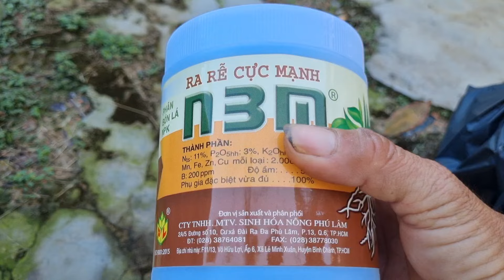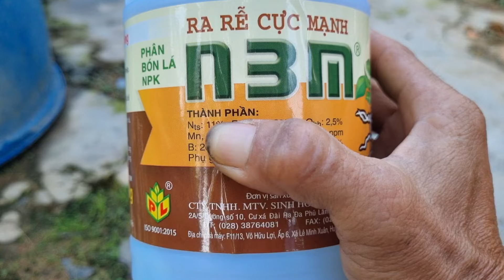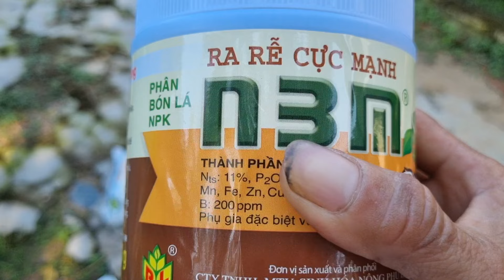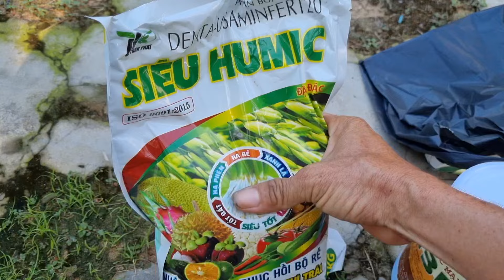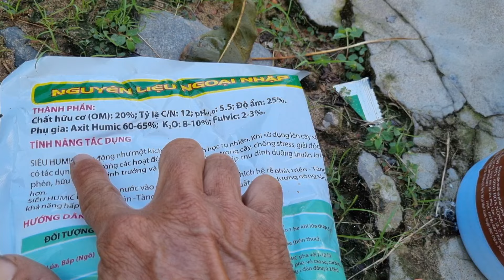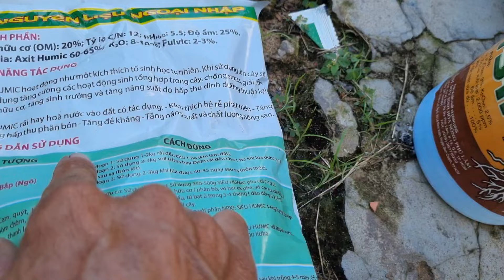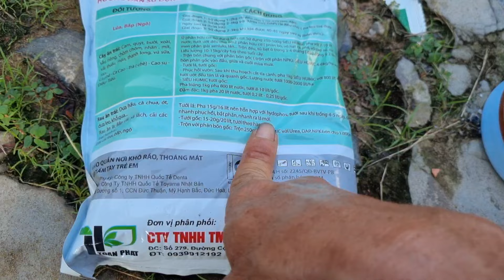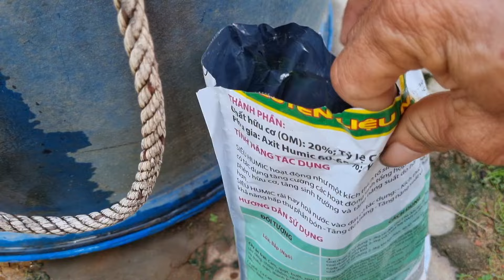23/9âL/muốn thúc nụ mai và dưỡng nụ tối ưu nhất thì nên tưới hữu cơ gì? tháng 10âL.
Muốn thúc nụ mai và nuôi dưỡng nụ mai tối ưu nhất thì nên tưới dưỡng và hữu cơ gì là tối ưu nhất tháng 10 âm lịch này.

cách chăm và cách rải phân kích nụ mai mau lớn tháng 10 âm lịch